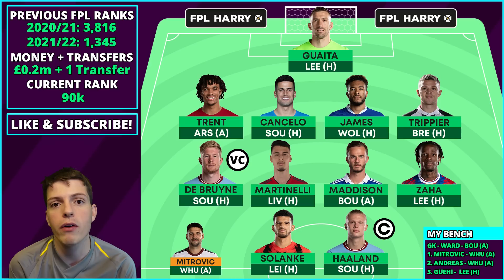MY FPL GW10 TRANSFER PLANS | Worst Wildcard ever played... | Fantasy Premier League Tips 2022/23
FPL GW10 video, My Gameweek 10 Transfer Plans and initial FPL Kneejerk reactions to Gameweek 9 of FPL

⏱️ Timestamps
0:00 Intro
0:13 My Current GW10 Lineup
3:56 Mitrovic Replacements
5:55 Liverpool - Trent replacements
8:05 Summary and Team Plans for GW10